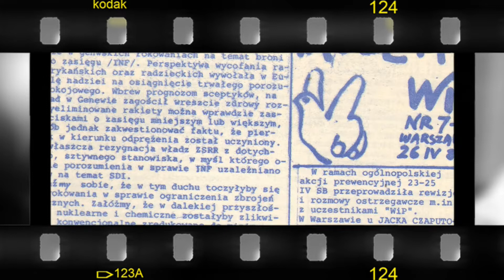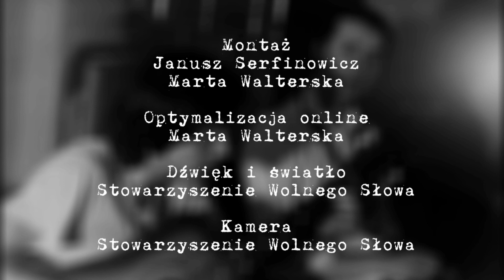Ludzie NOWej - Mirosław Kowalski - notacje filmowe